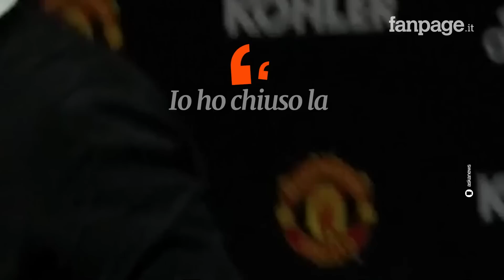Il verbale della deposizione di Mourinho può costare la carriera all’arbitro Serra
Il procuratore federale Chiné ha dato credito alla deposizione di José Mourinho ed invece non ha creduto alle parole di Marco Serra, quarto uomo in Cremonese-Roma: ecco cosa c’è nel verbale del tecnico portoghese.